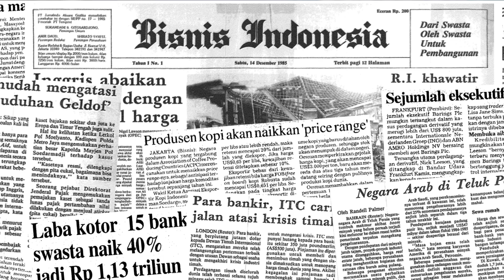Sah! Elon Musk Resmi Akuisisi Twitter Rp683 Triliun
Miliarder dan CEO Tesla Elon Musk resmi menyelesaikan proses akuisisi Twitter Inc. senilai US$44 miliar atau Rp683 miliar setelah proses yang memicu polemik selama berbulan-bulan.